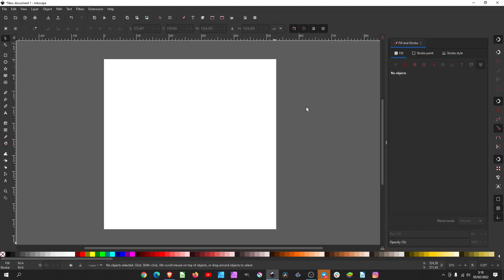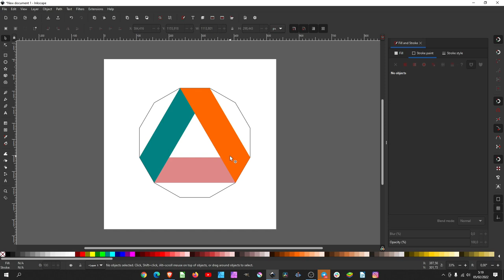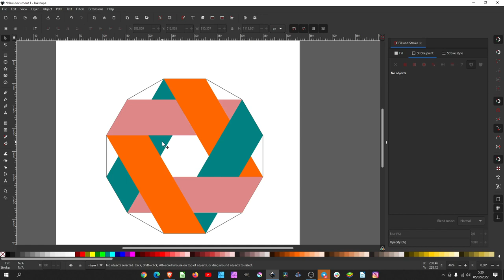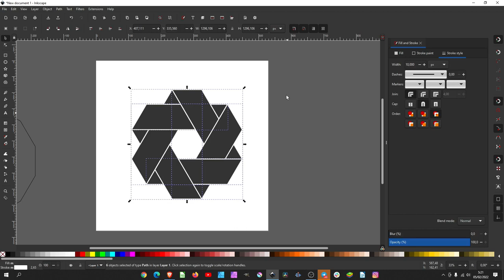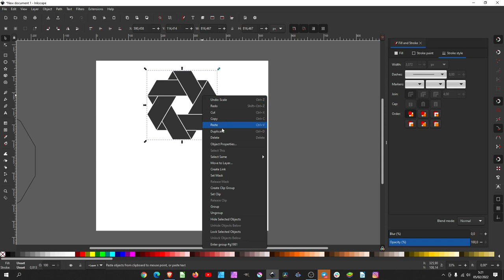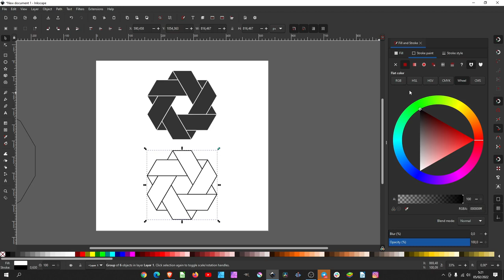POLYGON design logo in inkscape